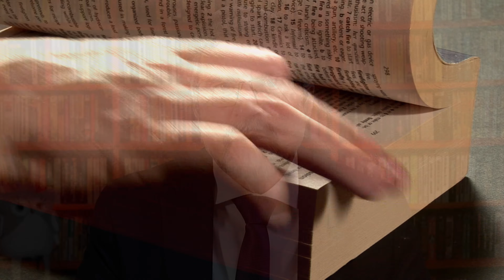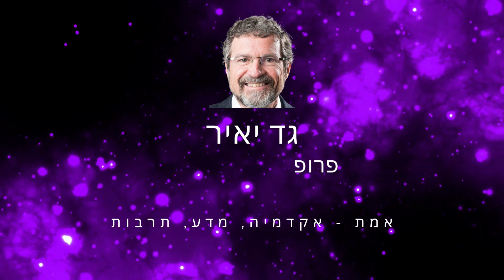הקנוניה כנגד מדעי הרוח: משרד החינוך רוצה טכנוקרטים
ראשי ההשכלה הגבוהה מבכים מדי פעם את דעיכת הביקוש למדעי הרוח; ויש המצביעים על משרד האוצר כאשם היחידי בכך. אך מבט רחב מרמז כי משרד החינוך עצמו, בלימודים בתיכון, מצמצם מאוד את הנגישות של תלמידים להשכלה רחבה במדעי הרוח. האם יש כאן קנוניה ממשלתית או הצבר של החלטות בדידות. תחשבו, תביעו דעתכם.